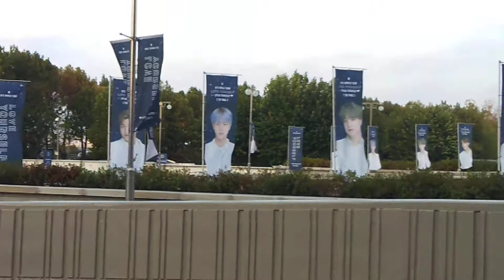outside event zone BTS Love Yourself Speak Yourself The Final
outside event zone
BTS World Tour
Love Yourself
Speak Yourself
The Final

Jamsil Station
Seoul Olympic Stadium